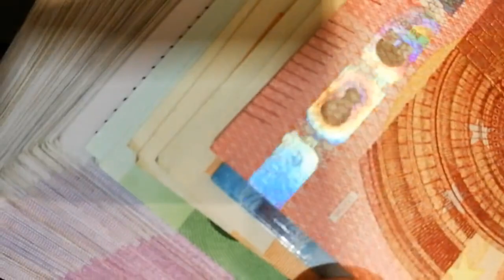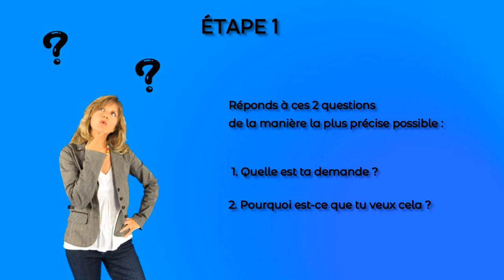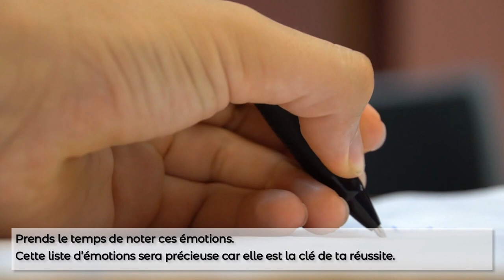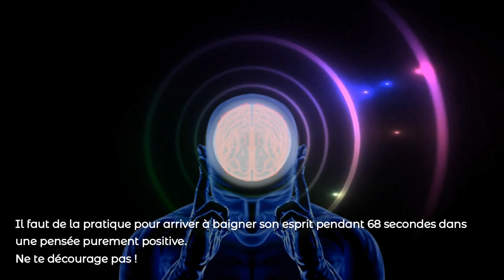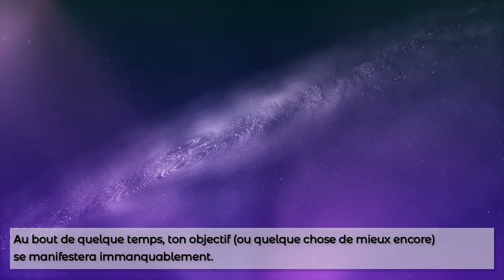LA RÈGLE DES 17 SECONDES QUI CHANGERA TA VIE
Découvre une méthode de transformation puissante : La Règle des 17 Secondes  ⏲  Comment cette technique éprouvée peut révolutionner ta vie et booster ta productivité ? 🌺 Tu apprendras comment intégrer facilement cette technique dans ton quotidien pour réussir à manifester tes désirs grâce à la Loi de l'Attraction.

Découvre les vidéos de TIMER 68 SECONDES pour t'aider à pratiquer cette technique de manifestation :

Outils et techniques de développement :
personnel
émotionnel
et spirituel.

Nous sommes des êtres vibratoires qui vivons dans un environnement vibratoire.
Nous sommes les créateurs de notre réalité car nos émotions, nos pensées et nos ressentis émettent des signaux vibratoires.

La réalisation de nos désirs est entravée lorsque nous ne sommes pas alignés sur la bonne fréquence vibratoire.

Nous devons émettre nos demandes dans un langage cohérent pour manifester nos aspirations.

CHAPITRES DE LA VIDÉO :

0:00 - Introduction
1:09 - Exemple
2:17 - Comment faire ?
2:36 - Étape 1
3:29 - Étape 2
4:12 - Pourquoi 68 sec. ?
6:42 - Le meilleur moment